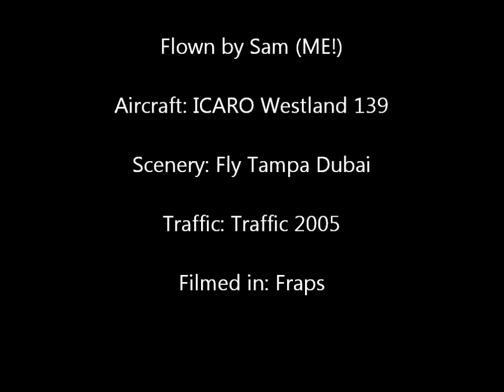Dubai to Burj al arab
This is the start of a new series that will focuss on rotery wing aircraft (Don't panic the airline series is not stopping!)
This first vid is in a VIP Westland 139 flying from Dubai Intl to the burj al arab hoterl.